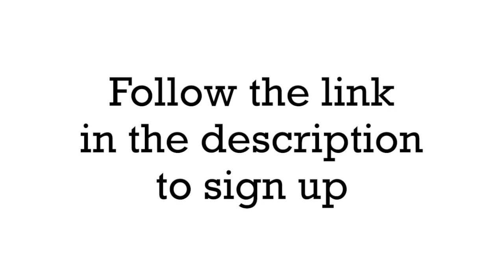Join us 27th June @10:30am for our outdoor service